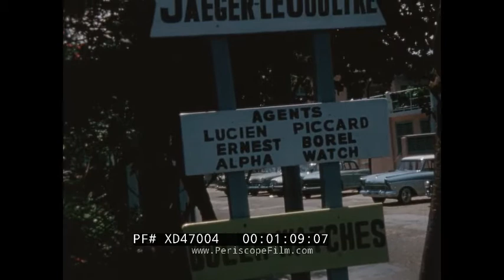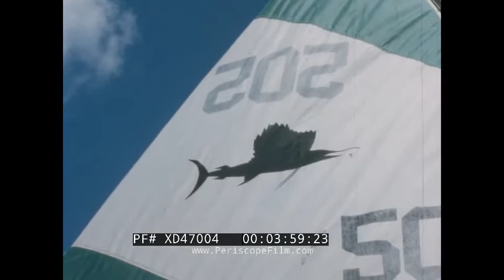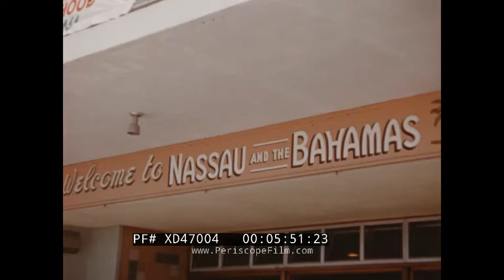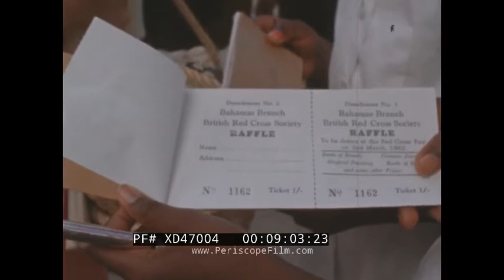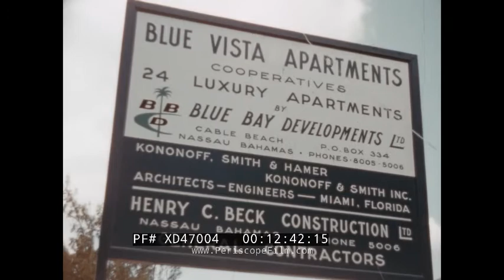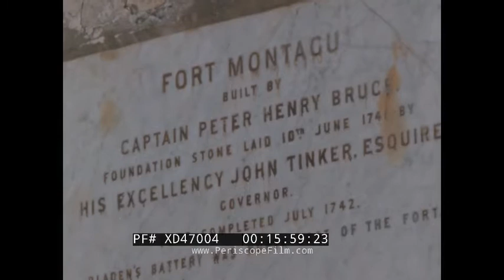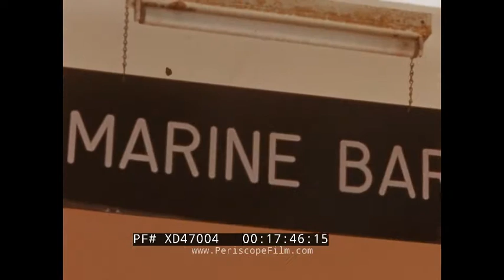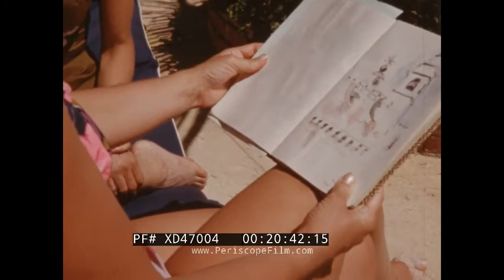1960’S “SCHLEY RIDE TO WEST INDIES" PICTURELOGUE JAMAICA & BAHAMAS Reel 2 Part 1 XD47004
This film "Schley Ride to the West Indies" is the second part of a four-segment feature filmed by Wisconsin amateur filmmaker Norman Schley. An accountant by trade, Schley also founded a travel industry film company called Picturelogue. Like many of his other films, this one was intended to be screened in front of a live audience, while Schley read from a prepared script. So, you will note that it while the soundtrack contains a lot of music, no narration is heard.

This portion focuses on Jamaica and the Bahamas. This segment begins in Montego Bay (:20) with a wide span of a golf course (:39). The Diamond Center offers accessories such as pearls and Buler watches (1:01) to the traveling pedestrian. After shopping, tourists enjoy sunbathing (1:22). Back in the downtown area, the Bank of Nova Scotia is spotted (2:28) as well as Barclay’s Bank (2:28). Tourists head to Sam Sharpe Square and peer at the center piece fountain (2:39). The film welcomes viewers to Ocho Rios (2:46). An advertisement for BWIA appears along the roadway (2:50). The vacationers take up lodging at the Plantation Inn; known today as the Sandals Royal Plantation Inn (2:52). Night rolls in at the resort (3:07) as a traditional Jamaican band plays for guests (3:07). A fire dance erupts on the floor (3:17). The film catches a view from the boat looking back towards a diminishing coast as tourists enjoy a motorized boat ride (4:33). A male tourist prepares himself for a snorkeling adventure (4:44). Footage shows the ocean floor as the man dives (5:00). A picturesque shot of the sunset (5:26) transitions the film to Nassau (5:37). A wing from a Pan Am passenger plane is captured through a passenger’s window in flight (5:42). The SS Yarmouth Castle sits docked in harbor (5:59) which sets this film back prior to 1965 as the steamship had been destroyed in a fire in that year. This accident later prompted new laws regarding safety at sea. The Nassau Harbor Lighthouse rises on the end of a small peninsula (6:04). Vacationers enjoy sunbathing along a narrow stretch of beach (6:15). A horse and buggy deliver tourists into the downtown area (6:23) and Parliament Square. A traffic cop guides cyclists (6:38). The Royal Bank of Canada appears at (7:13) as well as the Prince George Hotel (7:40) constructed in 1936. Jamaicans sell goods at an open-air market (8:01). Members of the Bahamas Branch British Red Cross Society sell raffle tickets to pedestrians (9:04). The stand for the American Women’s Club Raffle in Aide of the Red Cross follows (10:39). Other fair-goers enjoy a game of toss the ring for prizes (10:51). Vacationers take to a catamaran called the Tropic Bird for sight seeing and water play (11:30). The oldest church in the colony is the St. Matthews Church (12:05) and it’s cemetery is zoomed in on (12:11).  Sir Henry Oakes statue appears (12:29). Oakes was an American born gold mine owner that moved to the Bahamas in the 1930’s. Blue Vista Luxury Apartments follow under construction (12:43) on Cable Beach (12:51). The film takes a brief tour at more rural areas (14:57) and heads to another resort on the island of Nassau (15:10). A cannon peaks over the decrepit walls of Fort Montague (15:56). This fort was constructed by Peter Henry Bruce in 1741. The Fort Montague Beach Hotel follows (16:26). A Jamaican band entertains guests (18:26). Tourists enjoy refreshments pool side (19:33) as one guest shows off her sketch book (20:40). Two women enjoy a game of shuffleboard (20:49). Some of the decadent meals enjoyed during the festivities are zoomed in on (21:47). The film wraps up with sped up footage of a sunset (23:01) as well as young boys attempting to climb Fort Montague’s walls (23:27). To continue to the fourth and final segment: